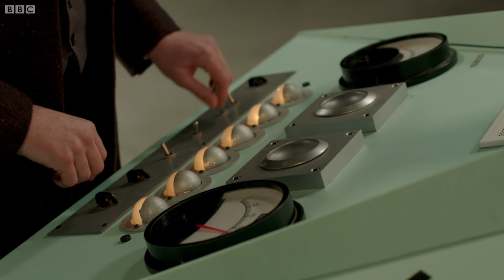Hartnell Passes TARDIS over to Troughton | An Adventure in Space and Time | Doctor Who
William knows his time as the Doctor is coming to an end, but he can't help looking towards the future of the show.

Taken from 'An Adventure in Space and Time', a TV drama chronicling the creation of Doctor Who, and written by Mark Gatiss.